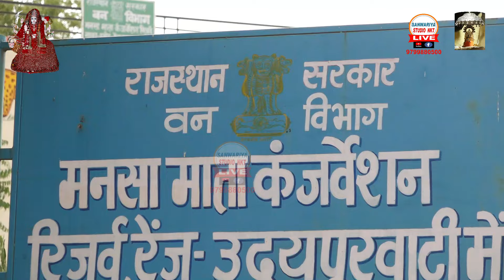माँ मनसा माता | श्री त्रिवेणी धाम सत्संग एवं महाप्रसादी | आयोजक माँ मनसा परिवार नीमकाथाना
सांवरिया स्टूडियो नीमकाथाना